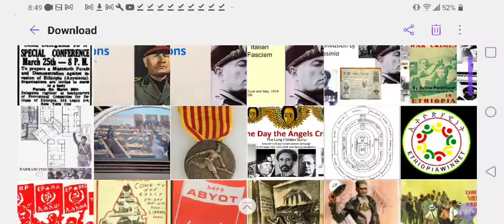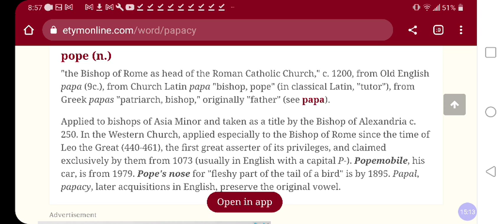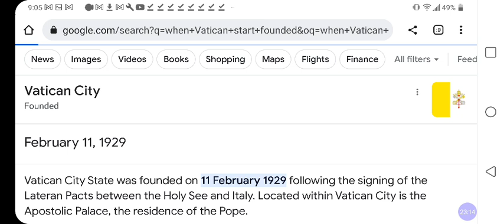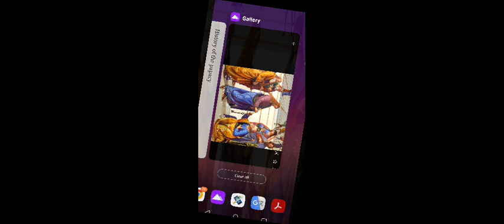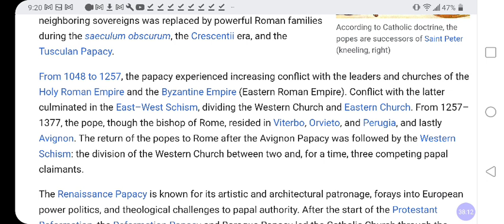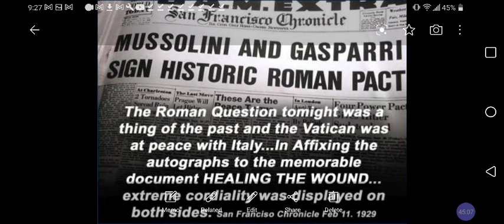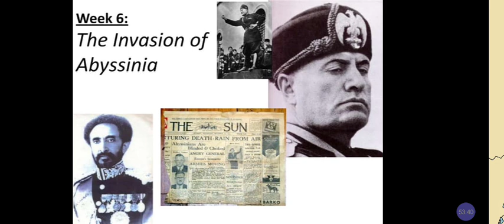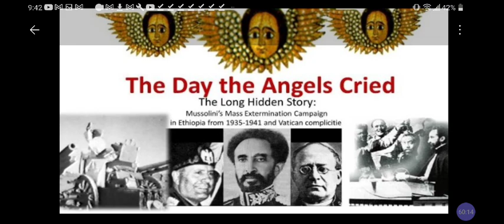PAPACY Beginnings 538AD❓BEAST'$ Deadly Wound Healed❓& WAR Against Ethiopian Saints❌‼️@RastafariJews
Cash.app/$Rasiadonis

Facebook.com/EthiopianWorldNET
Twitter.com/rastafariground
Twitter.com/lojsociety

Category

Nonprofits & Activism

License

(reuse allowed)